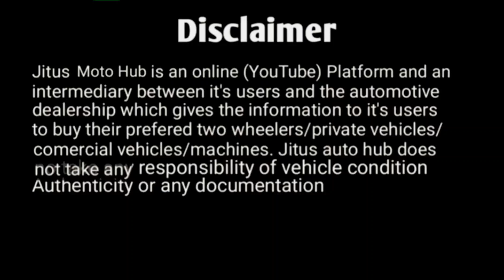Supro Profit Truck 2022 For Sale | Guwahati